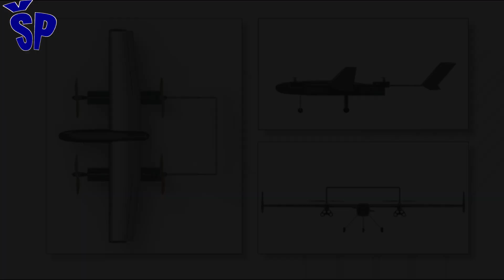Najmoćnija srpska bespilotna letelica ALECS II – The Best Serbian VTOL UAV ALECS II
How far has the domestic unmanned aerial vehicle project ALECS or Advanced Light Electric Composite System progressed?
At the 2019 IDEX military fair in Dubai, the Serbian company EDePro presented the VTOL project, short for Vertical Takeoff and Landing, to the public for the first time.
Unmanned aircraft Alex (ALECS- Advanced Light Electric Composite System) which is essentially a quadcopter with an additional fifth thrust propeller that is able to take off and land vertically, hover in place but also make a transition between vertical and horizontal flight and finally fly horizontally.
At the military display "Granit 2023" a new, larger and more sophisticated version of the ALECS unmanned aerial vehicle-quadcopter, called ALECS II, was presented in detail in this paper.
Koliko je napredovao projekat domaće bespilotne letelice ALECS odnosno Advanced Light Electric Composite System?
Srpska kompanija EDePro je na vojnom sajmu IDEX-u 2019. godine u Dubaiju prvi put javnosti prikazala projekat VTOL skraćeno od Vertical Takeoff and Landing bespilotne letelice-kvadrokoptera.
Bespilotna letelica Aleks (ALECS- Advanced Light Electric Composite System) koji u suštini predstavlja kvadkopter sa dodatnom petom potisnom elisom koji je u mogućnosti da poleće i sleće vertikalno, lebdi u mestu ali i obavi tranziciju između vertikalnog i horizontalnog leta i na posletku leti horizontalno.
Na vojnom prikazu “Granit 2023” prikazana je nova, veća i sofisticiranija verzija bespilotne letelice-kvadrokoptera ALECS nazvana kao ALECS II koja je detaljno predstavljena u ovom radu.